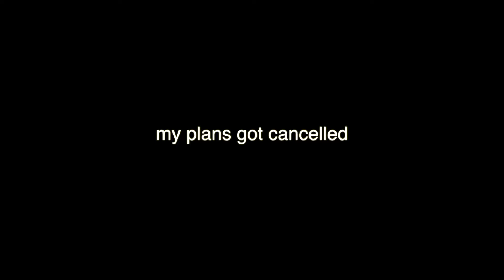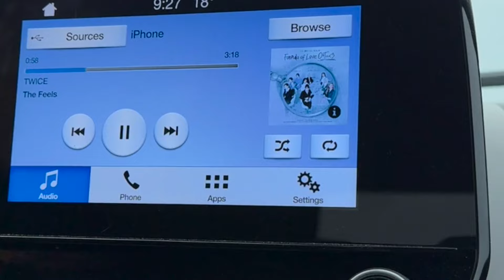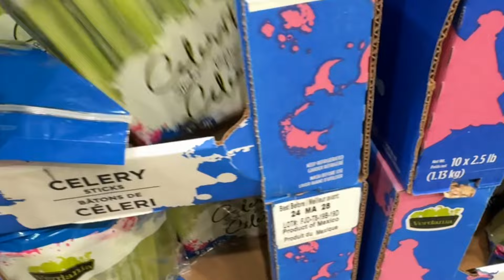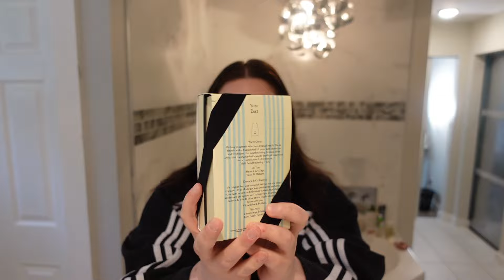Healing my Skin, Getting Into Perfumes & Having a Chihuahua Party!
In today's vlog, I talk about how I healed my skin barrier, my new interest in perfumes and of course, we get to hang out with chihuahuas!